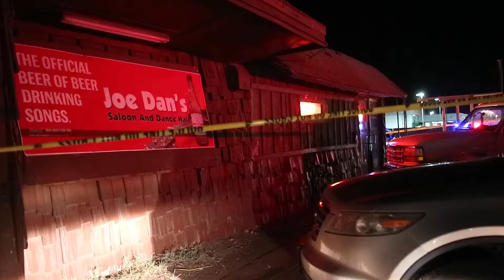Stabbing Victims Joe Dan's Bar 7 May 9pm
Shortly after 9 pm, Altus police were notified of a physical confrontation between several patrons at JOE DAN'S BAR  in the 1900 block of East Broadway.  The fight resulted in the stabbing and or knife wounds of at least three victims. According to witnesses, the incident was the result of an argument about how a new player at the pool table wanted the game to be played. Words were exchanged and then a physical confrontation ensued. One victim who was bleeding profusely from a knife wound to the neck had to be immediately rushed to Jackson County Memorial Hospital. Several individuals fled the scene. Police contacted detectives an secured the crime scene at approximately 9:30 pm. Further details of this incident have not been released at this time